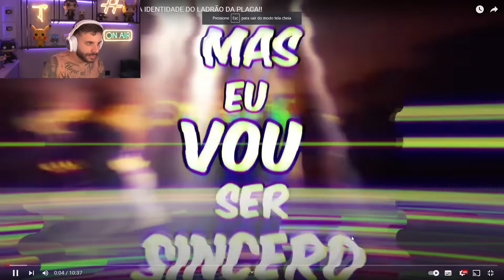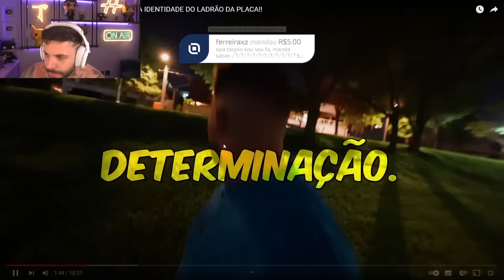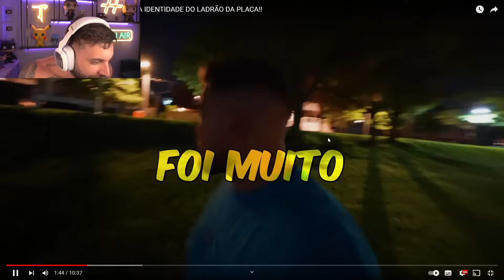O João Caetano Descobriu Quem é o Ladrão e Se Decepcionou!!